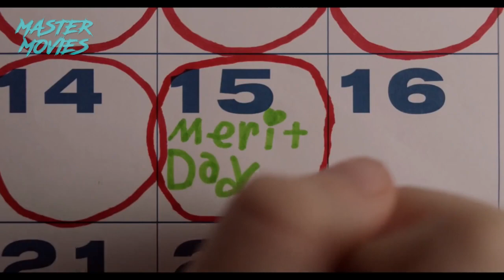NIÑA PSICÓPATA Manipula Para Cometer HORRIBLES CRIMENES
Pelicula: La Mala Semilla